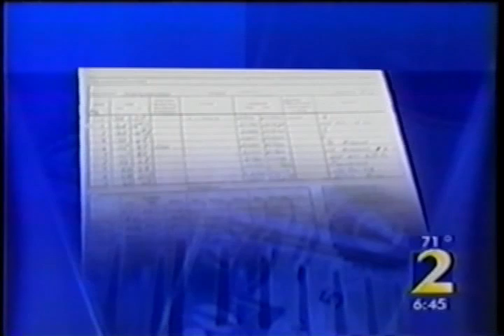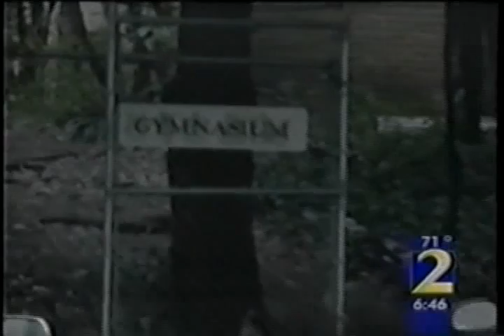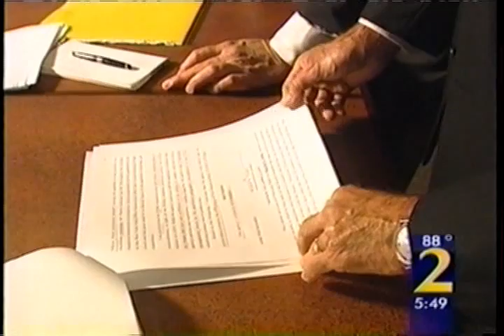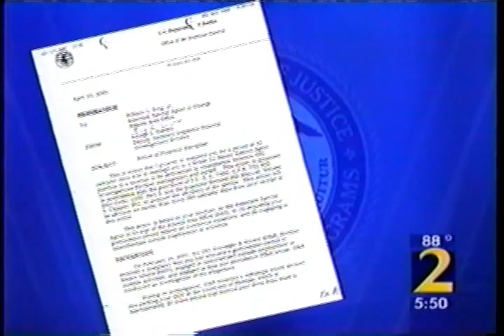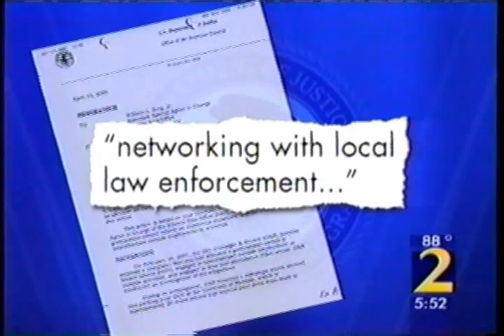Bill King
Bill King used to work for the US Government. Whistleblower report